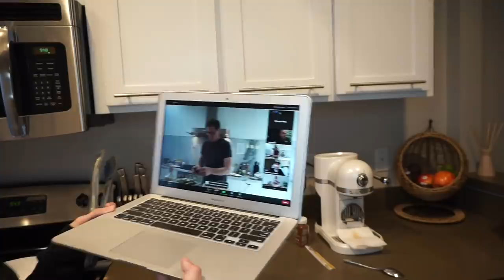Virtual Cooking Class with Bobby Flay!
Hi friends! Did I ever think I'd sign up to take a brunch cooking class in quarantine with Bobby Flay? Nope! But here we are! The NYC Wine and Food Festival is partnering with different chefs to put on these Zoom classes where you can learn and cook a recipe with celebrity chefs from The Food Network and The Cooking Channel! The proceeds from ticket sales benefit the NYCWFF Restaurant Employee Relief Fund. In this video, I do my best to follow along with Bobby Flay as he makes Huevos Rancheros in his kitchen. Hope you enjoy :)

Here is a link to the NYCWFF website if you are interested in signing up for any future Zoom cooking classes